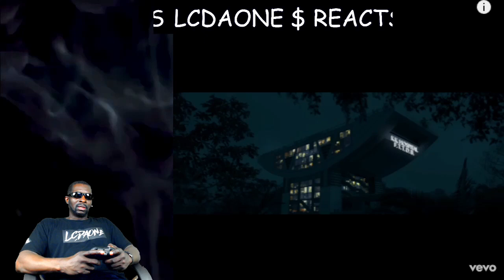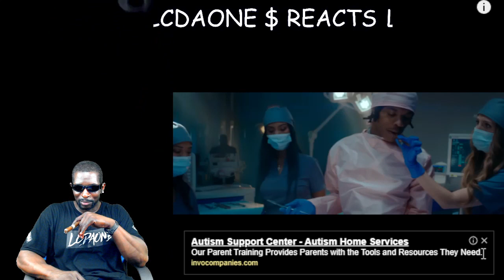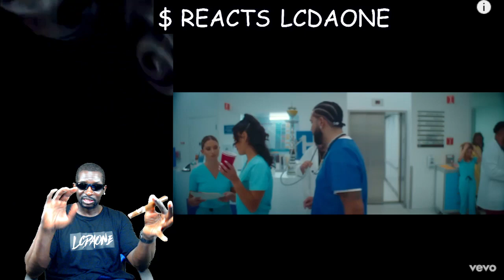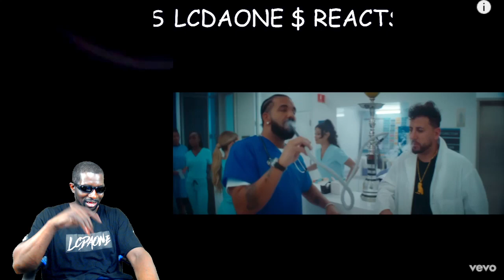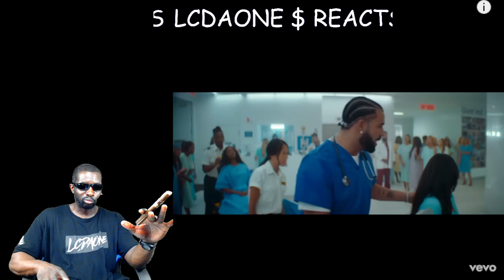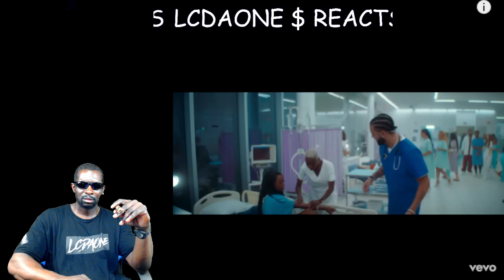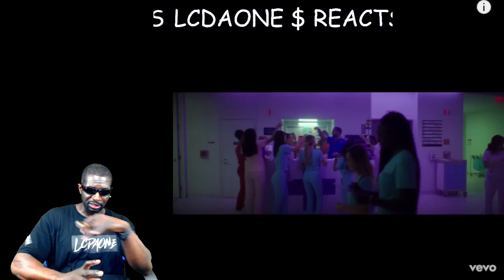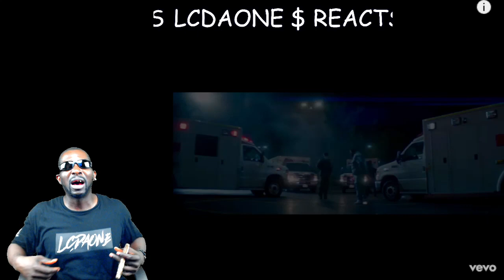DJ KHALED FT. DRAKE & LIL BABY STAYING ALIVE - (OFFICIAL VIDEO) REACTION!!!!!!!